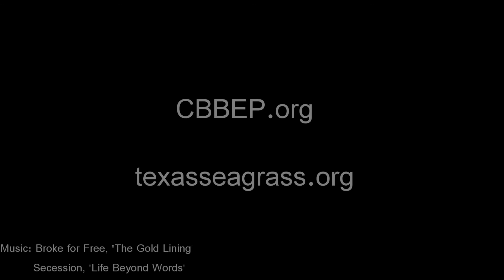Texas Seagrass Monitoring - by CBBEP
The University of Texas Marine Science Institute in Port Aransas samples 95% of all Texas Seagrasses each year to monitor their health. Partnerships make this possible, including the Mission-Aransas National Estuarine Research Reserve, National Park Service, Texas General Land Office, and the Coastal Bend Bays & Estuaries Program. for more info.

and